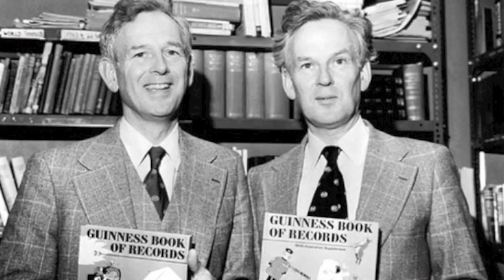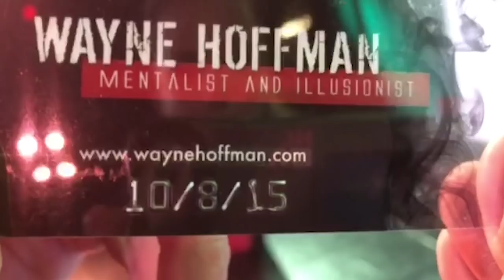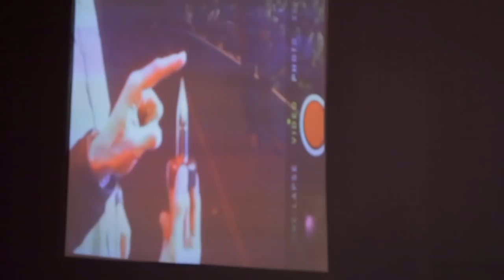Wayne Hoffman - Mind Candy - LIVE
Wayne Hoffman's Mind Candy live at the Taj Mahal in Atlantic City, NJ